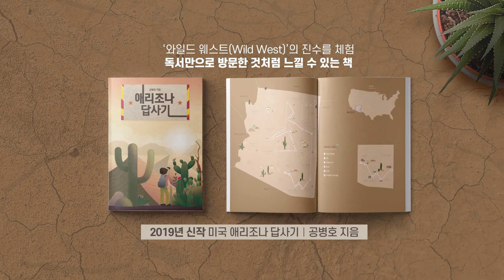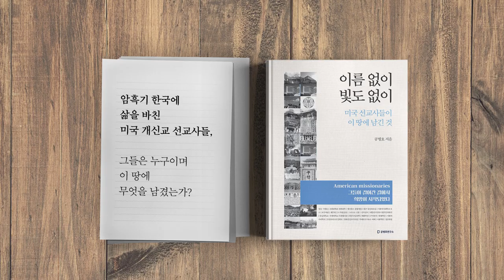청와대는 아직도 운동권? [공병호TV]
청와대는
아직도 운동권?

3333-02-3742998 카카오은행 (예금주 : 공병호) / (텔레뱅킹 : 090 & 은행코드 : 90)

참고자료
1. 10명 중 7명 "도쿄올림픽 보이콧 하자"...'방사능올림픽'우려,한국경제, 김소연, 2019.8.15
2. 포스코 1년새 주가 바닥...시총 10조원 증발, 왜?, 조선일보, 한동희, 2019.8.5
3. "1965년 국교 정상화만큼 큰 변곡점...양국관계 이전으로 되돌리기 어려워", 조선일보, 노석조, 2019.8.3